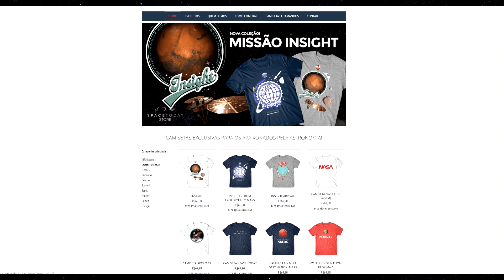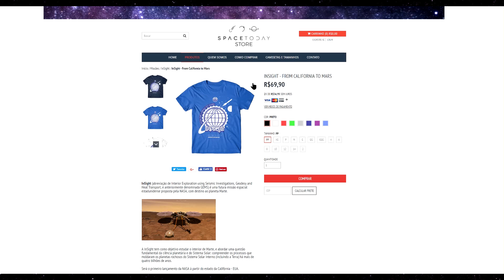Alienígenas Presos Na Gravidade de Super-Terras - Space Today TV Ep.1239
Onde estão todos os alienígenas?

Se o universo tem tantas galáxias, estrelas, não é possível que estejamos só, se não estamos só, onde eles foram parar?

Essa é uma pergunta feita constantemente, é a base do Paradoxo de Fermi, da Equação de Drake e de todos que de alguma forma acreditam, estudam ou querem saber sobre os outros seres que habitam o universo.

Recentemente, apareceu uma possível resposta para essa pergunta.

Os alienígenas, estão presos em seus próprios planetas e não podem sair de lá.

Mas como assim presos?

Bem, desde que os astrônomos começaram a descobrir os exoplanetas, podemos dizer que essas questões sobre vida em outros planetas tornaram-se mais discutidas.

Muitos planetas já foram descobertos, alguns perto da zona habitável, outros dentro, porém a grande maioria dos planetas descobertos é maior que a Terra.

São as chamadas super-Terras, além de já terem descobertos uma grande quantidade de júpiter quentes. Mas vamos ficar só com as super-Terras, pois viver num gigante gasoso não deve lá ser algo muito bom.

Com essas informações, um grupo de pesquisadores, resolveu então calcular como seria usar um foguete para sair desses planetas e viajar pelo universo até nos visitar.

Os pesquisadores mostraram que numa super-Terra, para se ter um foguete como o Saturno V da missão Apollo, ele teria uma massa de 440 mil toneladas, ou seja, algo impraticável.

Além disso eles calcularam que para um exoplaneta do tipo super-Terra, que seja 70% maior que a Terra e 10 vezes mais massivo, como é o caso do Kepler-20b, a velocidade de escape é 2.4 vezes maior que a velocidade de escape no nosso planeta.

Só seria viável para uma civilização morando numa super-Terra, se livrar da gravidade de seu planeta com algum tipo alternativo de propulsão, algo do tipo nuclear, ou coisa do gênero.

O pesquisador disse ainda que civilizações em super-Terras, provavelmente usariam sinais de rádio ou algo do tipo para se comunicar, ao invés de mandar uma nave para outro mundo na galáxia.

Eu já sei que vão me chamar de pessimista, principalmente agora, que vou dizer que podemos eliminar as super-Terras da lista de planetas de onde saem os alienígenas.

Não estou dizendo que eles não existam nesses planetas, mas eles estão ali aprisionados, presos pela própria gravidade.

Mas será que ele poderiam usar algum outro tipo de propulsão? O que vocês acham, deixem aí nos comentários se vocês acreditam que existam alienígenas em super-Terras e qual o tipo de propulsão que eles poderiam usar, e vão lá na minha última foto do Instagram e escrevam AlienSuperTerra.